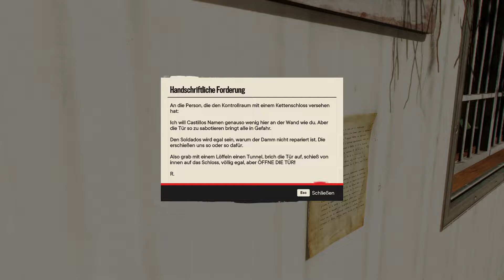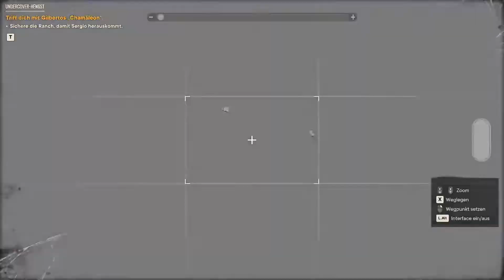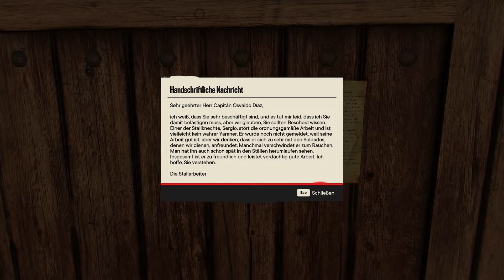Far Cry 6 🌴 [072] - Das Chameleon [German]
🌴 Let's Play:  Far Cry 6 [German]

Informationen zum Spiel:
KÄMPFE FÜR DIE FREIHEIT
Schlüpf in die Rolle von Dani Rojas und werde zum Guerillakämpfer. Dein Ziel ist die Befreiung der Nation.

EIN RISS GEHT DURCH YARA
Kämpfe gegen Antóns Truppen in der bisher größten Welt, die es je in Far Cry gab. Dich erwarten Dschungel, Strände und Yaras Hauptstadt Esperanza.

GUERILLA-WAFFEN
Nutze improvisierte Waffen, Fahrzeuge und deine Amigos, die neuen tierischen Helfer, um das tyrannische Regime bis auf seine Grundfesten niederzubrennen.
Publisher: Ubisoft
Entwickler: Ubisoft Toronto, Ubisoft Montreal, Ubisoft Kyiv, Ubisoft Shanghai, Ubisoft Berlin
Plattformen: Google Stadia, Microsoft Windows, Playstation 4, Playstation 5, Xbox One, Xbox Series, Amazon Luna